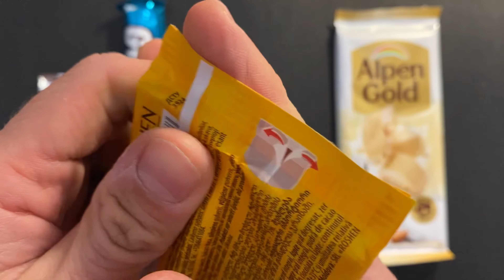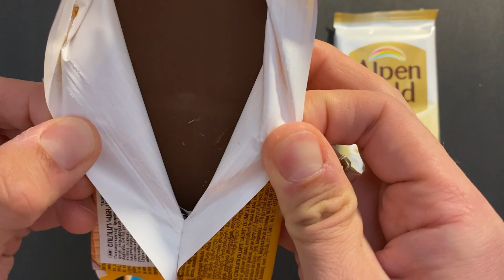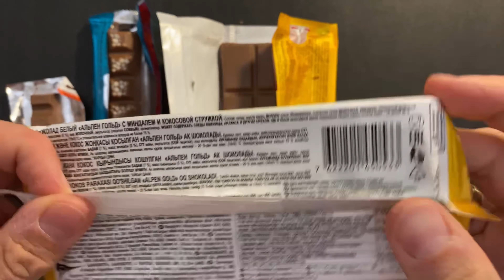Satisfying Video | Unpacking 4 chocolates ASMR